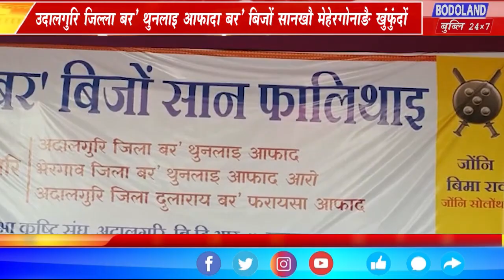बर’ बिजोंखौ गोरिब गुन्द्राफोरासो फोथांना लाखिगोन – निलकान्त गयारि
उदालगुरि जिल्ला बर' थुनलाइ आफादा बर’ बिजों सानखौ मेहेरगोनाङै खुंफुंदों